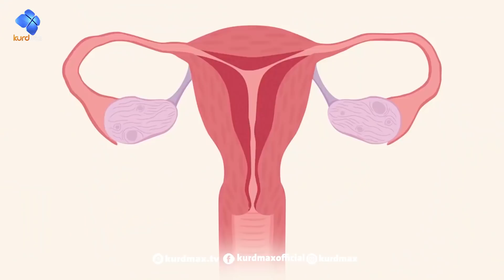Daykana lagal evy baby - Alqay 15 - کێشەکانی ئافرەتی دووگیان